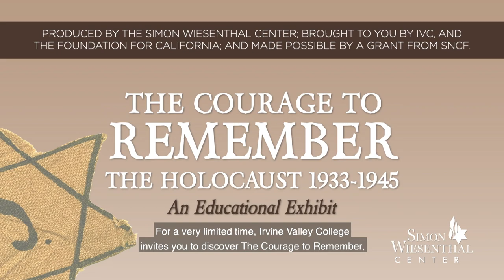The Courage to Remember exhibit at Irvine Valley College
For a very limited time, Irvine Valley College invites you to discover The Courage to Remember, a travelling educational exhibit with many historical artifacts, photographs and remembrances of the Holocaust from 1933 to 1945.